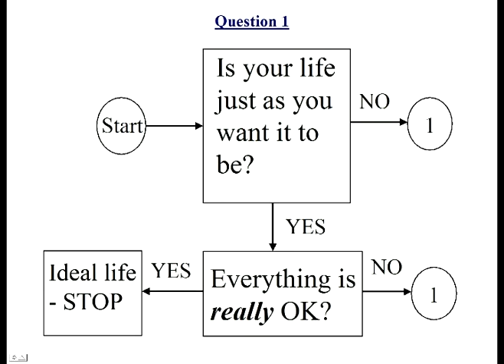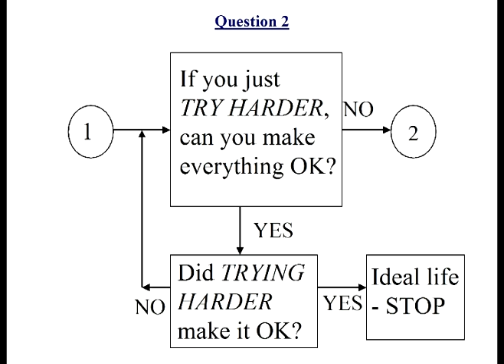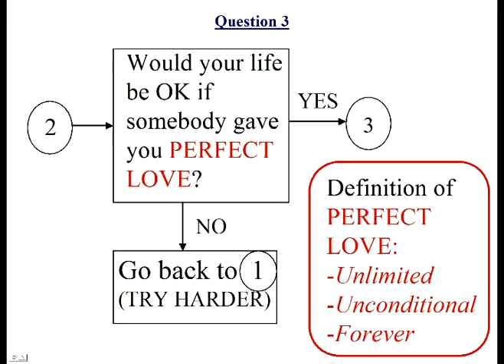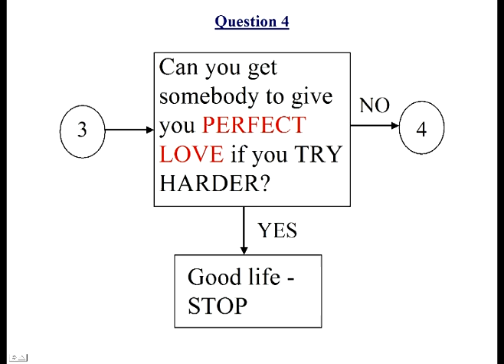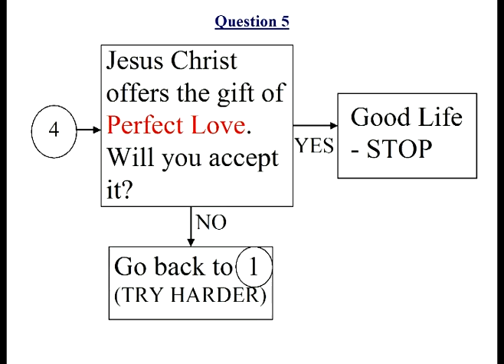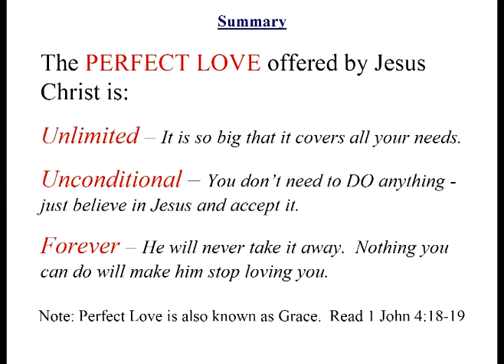Improve your life - Five questions to stimulate consideration of new approaches to your issues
Five questions you can answer with yes/no to choose how you want to address the problems you face in life.